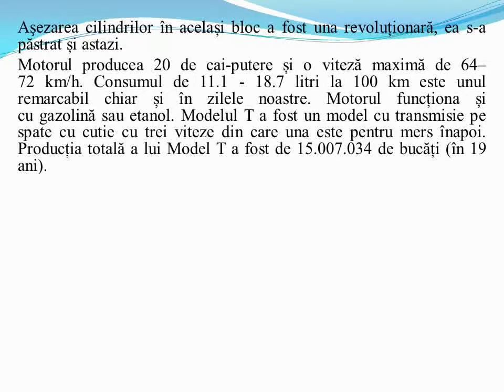Ce s a întâmplat pe 12 august